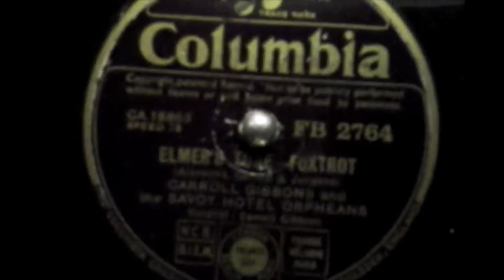Bakelite Museum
Bakelite Museum was recorded in May 2018 during Butlins Holiday with Victoria Hardings. This will includes K B Bedside  toaster shaped radio.
Then also came Geloso tape recorder G 255.
The Old Hoover Junior antique vacuum cleaner.
Couple of antique telephones and also old Columbia Record of 78s.
Bakelite Museum is near Watchet in Somerset.